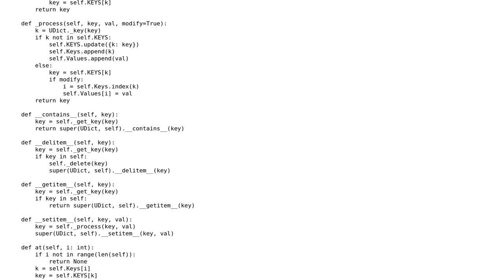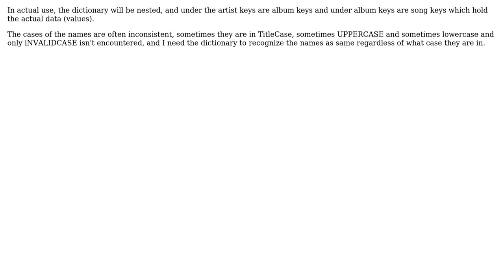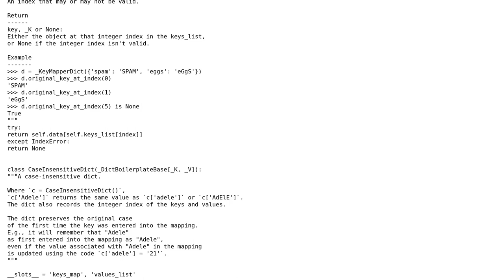Code Review: Python case insensitive dictionary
With thanks & praise to God, and with thanks to the many people who have made this project possible! | Content (except music & images) licensed under CC BY-SA | Music | Images & others | With thanks to user Xe??i ??n??? user Alex Waygood and the Stack Exchange Network Trademarks are property of their respective owners. You are responsible for your own actions.